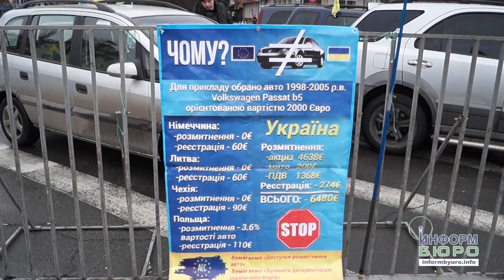У Херсоні активісти ГО «Авто Євро Сила» передали відкритого листа Президенту України